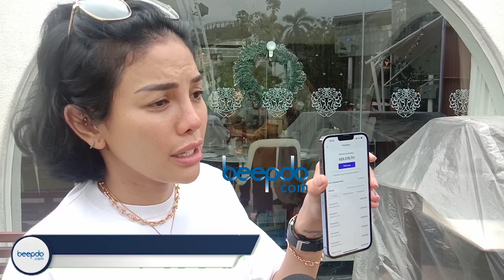Wow Penghasilannya Segini Perhari, Nikita Mirzani Tak Puas Hasil Putusan Kemarin?